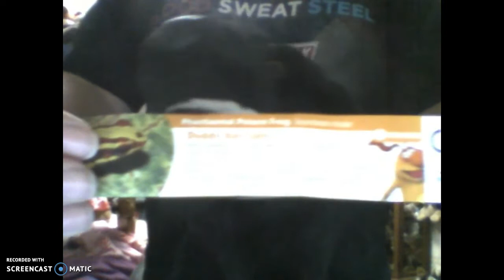singing lab low batteries by the apple bloom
singing lab my girl low batteries